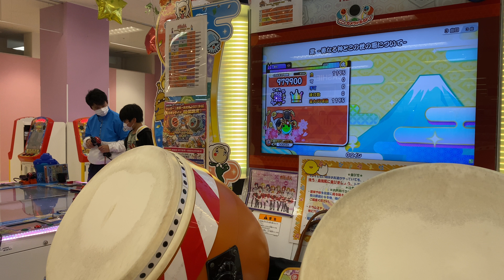[太鼓の達人 ニジイロver] 前回可1で終わってしまった業に決着なるか…？